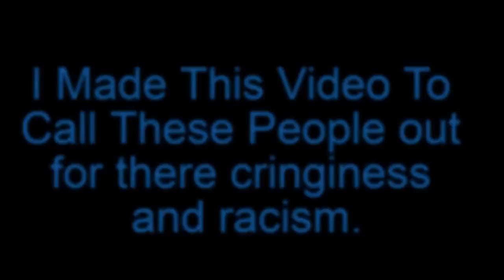Exposing Arie Gacha and Dweamytwooo